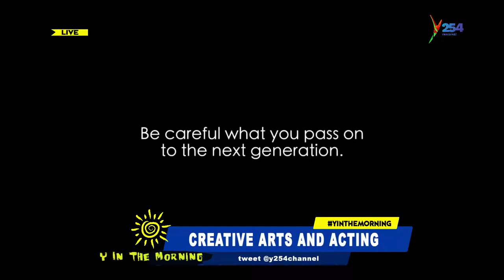Reaping huge profits on creative arts and acting||Meet Naomi Mburu And Makovo Mbatha